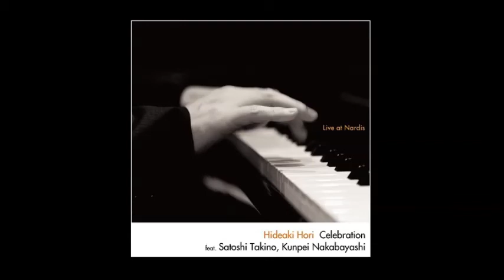Celebration - Hideaki Hori （堀秀彰）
Celebration Live At Nardis  / Recorded live on May 2-4,2011 at Nardis, Kashiwa

Hideaki Hori (p)
Satoshi Takino (g)
Kunpei Nakabayashi (b)

mogu select jazz piano trio